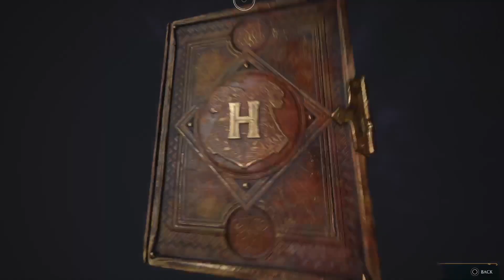Hogwarts Legacy Playthrough Pt. 3: Learning Levioso